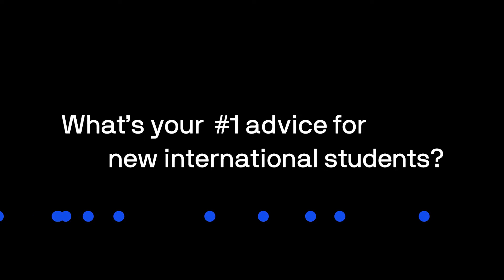Advice from current students before starting your journey at UTS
What's one thing you should know before starting your UTS journey as an international student? What should you expect when you first started as a new student? Hear from Arla and Luna who are here to share some advice for you!

About the University of Technology Sydney (UTS)
The University of Technology Sydney (UTS) is the leading technology university in Australia, and amongst the top 100 universities in the world. Through its future-focused approach to learning and research, UTS prepares students for the challenges of today and tomorrow. Located in Sydney’s technology precinct, UTS is minutes away from the city’s business district and some of Australia’s most innovative companies and startups.

UTS TEQSA No: PRV12060